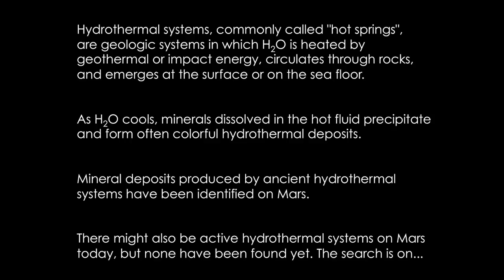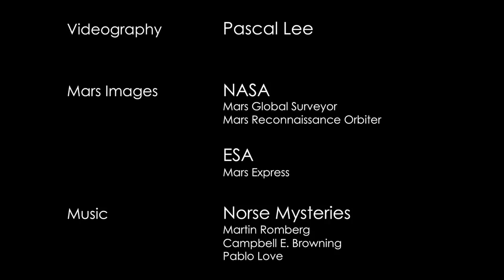MARS ON EARTH: Hot Springs in Iceland and on Mars, by Pascal Lee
Video with drone footage of the Gunnuhver Hot Springs, Iceland, and potential counterparts on Mars. Videography by Pascal Lee. Mars images from NASA's Mars Global Surveyor and Mars Reconnaissance Orbiter, and ESA's Mars Express missions. Music is Norse Choir from Waking of the Gods, from album titled Norse Mysteries by Martin Romberg, Campbell E. Browning and Pablo Love. Sound effects added. Drone footage by Pascal Lee using a DJI Mavic Pro with polarizing filters. Filmed in Fall 2018.